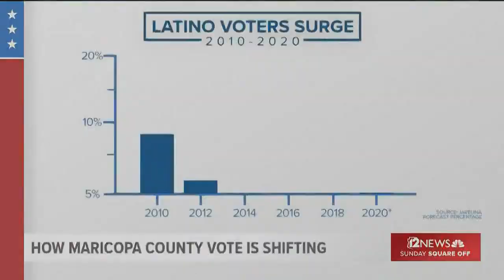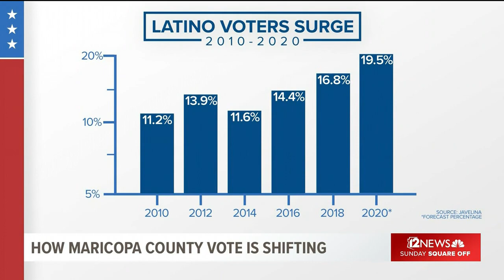What statewide campaigns need to know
With the races for president and Senate at the top of Arizona’s 2020 ballot, here’s what the campaigns need to do to win.